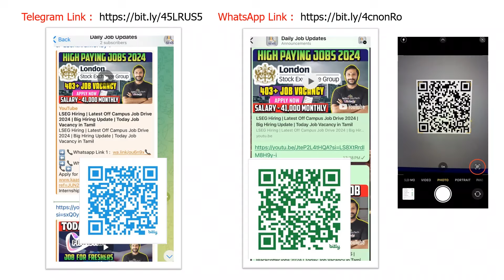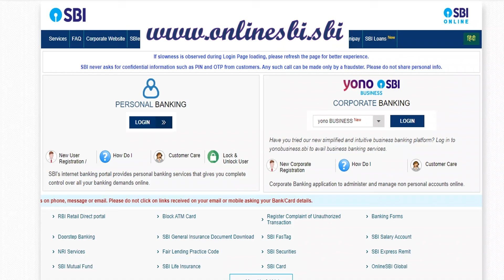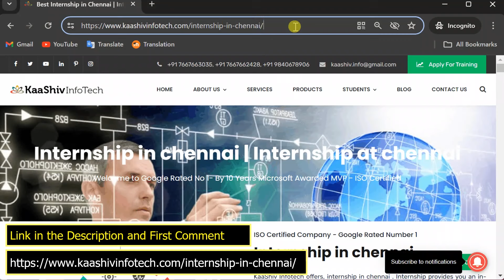🏦SBI Recruitment 2024 | Bank Vacancy 2024 | Today Job Vacancy in Tamil | kaashiv Venkat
Our New Office Address:

3A ,1st Cross Street, PH Road, Near to Shenbaga Bhavan Hotel& Opposite to FB Cakes, Maduravoyal, Chennai-600095

The Topics covered in this video are:
BI Clerk 2024 Notification Out | SBI Clerk Notification 2024 Full Details!
SBI Clerk & Officers 2024 Notification | SBI Clerk Notification 2024 | SBI Clerk Vacancy 2024
SBI Clerk 2024 Notification Tamil 🎉 | SBI Clerk Notification 2024 Full Details! | Latest Jobs